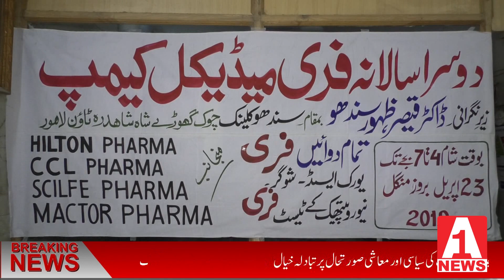Second Annual Free Medical Camp by Sindhu Clinic